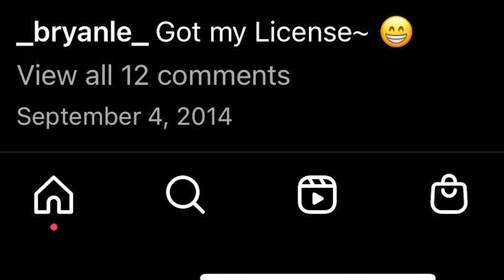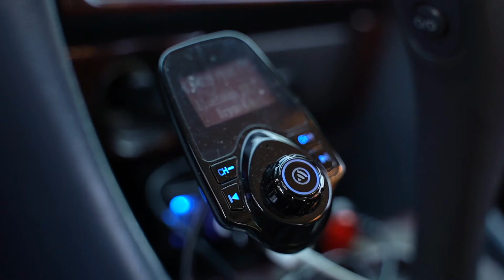It's Time to Say Goodbye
On March 22, 2022, I had to say goodbye to an old friend, homie, and buddy of mine. Gonna miss you Camy 😭❤️

This car has been with my family for so long it was pretty sad to let it go. From high school until graduating college, this car has been through it all. It may have not been the flashiest car, but it definitely a memorable one, especially with the crack bummer all through college LOL.

Thanks for taking me to dance practices, keeping me (somewhat) safe on the road, taking me on adventures, and all the rides you taken with some of my lifelong friends. See ya later buddy, you can rest now ❤️

Shoutout to my homie Michael for coming out and helping me film and act haha this was fun to make! (@insanity_m7m)

🎥 MY CAMERA GEAR:
My Main Camera Body
Most Used Lens Currently
Main Portrait B-Roll Lens
My Super Wide Lens
Vlog Mic
Main Light
iPhone Gimbal

WHO AM I:
I'm Bryan Le, a post-graduate working as a Program Manager in the tech industry and creative photographer on the side. I make videos related to personal development, tech, productivity, and life. I’m a huge coffee & boba lover and occasionally dance.